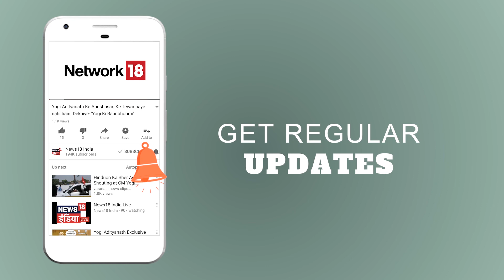Mumbai News | समंदर में डूबे लड़कों की तलाश जारी | मुद्दा गरम है | Breaking News | News18 India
मुंबई के Juhu Beach पर लापता लड़कों की तलाश जारी है . जिसमें पुलिस ने समंदर से दो लोगों की शव बरामद कर ली है .